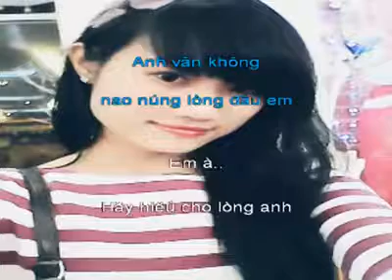MỪNG SINH NHẬT EM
CHÚC MỪNG SINH NHẬT EM YÊU ( 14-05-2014 )

Viết lời : Tống Thi
Bài bản : VỌNG KIM LANG - ĐOẢN KHÚC LAM GIANG
Thể hiện : Nhi Trương

Vọng Kim Lang

1. Nay đến sinh nhật em. Anh chắp tay nguyện cầu
2. Mong ước sao ông trời , hiểu thấu lòng của con mà thôi.
3. Ước sao giỏi dang học hành, chẳng phụ lòng của anh chờ mong.
4. ( + + + + )
5. (+) Cầu trời cho người, cho người yêu dấu (+)
6. Sức khỏe dồi dào (+) Cười tươi như đóa hoa lan
7. Má em có thêm hình tròn, núm đồng tiền anh vẫn thầm yêu.
8. Xinh tươi bởi môi em cười, anh nguyện cầu thế thôi người ơi...
9. ( + + + + )
10. Tình anh giờ đây nguyện ước, ước cho em
11. Gắng công hoc hành nghe em (+)
12. Rồi mai này chuyện tình đôi ta, hạnh phúc luôn mỉm cười... trên... môi.

Đoản Khúc Lam Giang

1.(-) Anh dành tặng cho em
2. Bao khúc ca ngọt ngào mến thương
3. (-) Tình yêu thấm sâu trong lòng
4. Anh ước nguyền trọn đời trọn kiếp
5. (-) Dù còn nhiều khó khăn
6.(-) Anh vẫn không nao núng lòng đâu em
7. (-) Em à... hãy hiểu cho lòng anh
8. Đã yêu em rồi quyết không, quyết không đổi thay
9. (-) Năm dài rồi tháng qua
10. Cố gắng (+) nghe em, tiếng hát vẫn ngọt ngào
11. Viết về em yêu,(+) sâu lắng tâm tư
12. Đời sống vì em (-)
13. Anh thấy mình yêu em nhiều
14. Chẳng có gì, cản ngăn chúng mình
15. (+) (+)
16. (+) (+)

Nếu đã thương nhau, chẳng ngại gì
Dù cho hai đứa cách ngăn. Hai miền quê ấy...
Bắc Trung giao hòa, chặng đường không xa
Kết se duyên tình, trọn đời thủy chung, tron kiếp... bên.. nhau